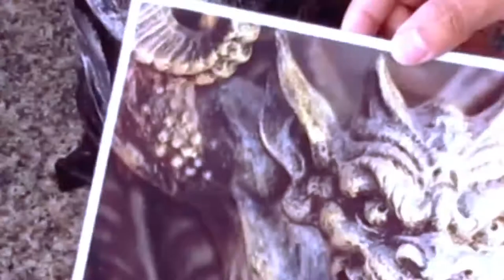ปั้นดินหน้ากากกากอย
สาธิตการปั้นดินทำหน้ากากกากอย ด้วยเทคนิคง่ายๆ ที่ทุกคนสามารถทำได้ในแบบของตัวเอง สำหรับงานชิ้นนี้เป็นงานตัวอย่างทำเพื่อให้นักเรียนดูในวิชาศิลปะ  โดยเผาแค่ให้เป็นดินเผา หรือ บิสกิส ที่ 800 C ํ   หากต้องการความแกร่งมากขึ้นก็สามารถทำได้ด้วยการเผาเครือบอีกรอบทที่อุณหภูมิ 1200 C ํ ก็ได้ผลงานเซรามิค
ที่ไม่ซ้ำใคร